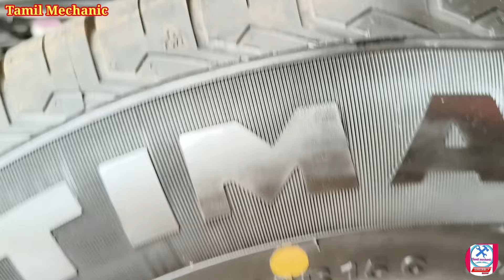Mahindra veero review in tamil|veero specifications|Mahindra new model veero price|Tamil mechanic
Mahindra veero review in tamil
Mahindra veero specifications
Mahindra veero price
Mahindra veero full details
Mahindra veero new model
Mahindra v2 specifications
Mahindra v4 specifications
Mahindra veero v6 specifications
Mahindra veero v2 v4 v6 model explain
Mahindra veero v2 price
Mahindra veero V4 price
Mahindra veero v6 price
Imaxx technology
Mahindra veero IMAX technology explain
Mahindra m2di engine
Mahindra veero bs 6 engine
Bolero neo
Bolero power plus
Def oil system
Scr technology
India's first pickup vehicle in air bag system
Veero airbag system
Mahindra veero airbag system
Mahindra Veero engine cc
Veero diesel tank capacity
Mahindra veero payload capacity
Mahindra veero horse power
What is lspv breaking system
Veero Def tank capacity
Mahindra veero millage
Mahindra veero colours
Mahindra veero on road price

channel.